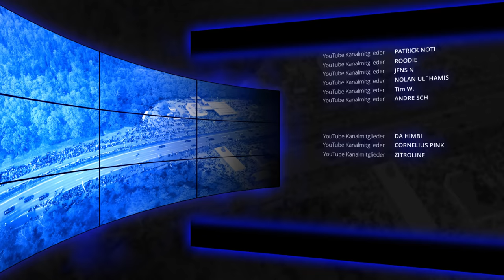Vorstellung der neuen Kawasaki ZX-10R am 23. November? | MOTORRAD NACHRICHTEN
Vorstellung der neuen Kawasaki ZX-10R am 23. November? | Neue BMW R 1250 GS und Adventure mit neuer Ausstattung | Section Control ist rechtmäßig | Tödlicher Unfall auf der A8 vom Juli 2018 wieder Thema bei „Aktenzeichen XY ungelöst“

oder in der kostenlosen „Motorrad Nachrichten APP“ – werde Teil der Community
Große Auswahl aus aktuellem Motorrad-Equipment, -Zubehör, usw.

0:00 Einleitung

0:29 Vorstellung der neuen Kawasaki ZX-10R am 23. November?
Über die Sperrung der L755 zwischen Altenbeken und Langeland wird mittlerweile seit Jahren diskutiert. Bereits im Oktober 2015 wollte der Kreis Paderborn die Strecke von Mai bis September an Sonn- und Feiertagen zwischen 9 und 20 Uhr für Motorräder sperren lassen.

2:23 Neue BMW R 1250 GS und Adventure mit neuer Ausstattung
BMW hat mit der M 1000 RR ein Update der S1000RR vorgestellt, dass eine reinrassige Renntechnik für höchste Ansprüche im Motorsport und auf der Straße bietet. Es handelt sich um das erste M Modell von BMW Motorrad.

4:44 Section Control ist rechtmäßig
Der US-Bundesstaat Kalifornien hat beschlossen ab dem Jahr 2035 keine Neufahrzeuge mit Verbrennungsmotor mehr zuzulassen. Genau genommen wird in dem Verbot zwar nur von PKWs gesprochen, eine Fußnote schließt allerdings zumindest Offroad-Bikes mit ein. Ab 2045 wird das Verbot dann auch auf LKWs erweitert.

6:01 Tödlicher Unfall auf der A8 vom Juli 2018 wieder Thema bei „Aktenzeichen XY ungelöst“
Da vor Kurzem ein erstes Bild der angeblichen Harley-Davidson 338R aufgetauchte, auf dem das chinesische Einsteigermodell aber nur zum Teil von der Seite zu sehen ist, erwartete man die Vorstellung auf der Motorrad-Messe CIMA. Die Vorstellung blieb allerdings aus.

Vielen Dank an das neueste Kanalmitglied: Carsten Scheck - MN ist das Wert!?
Vielen Dank für deine finanzielle Unterstützung per PayPay: Marc Benz - $20.00, Markus - $25.00, Marc Benz - $30.00, frau.trixi - $10.00, Kilian L.  - $10.00

Schaffen wir die 100.000 Abos?

3.988K Views - Jan 21, 2023

DIE MOPPED SHOW (LiveStream / Talk Show):
Der LiveStream startet am Freitag um 20 Uhr, kann aber auch danach jederzeit onDemand angesehen werden.

Auf der Suche nach coolem Motorrad Stuff:
Kommt über so einen Link ein Einkauf zustande, werde ich mit einer Provision beteiligt.  Für Dich entstehen dadurch keine Mehrkosten.  Wo, wann und wie Du ein Produkt kaufst, bleibt natürlich dir überlassen!